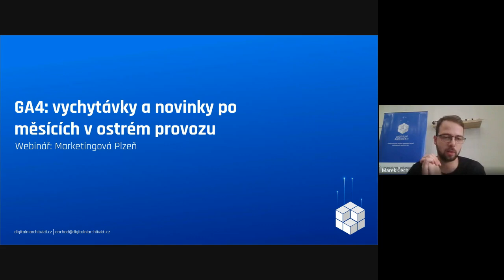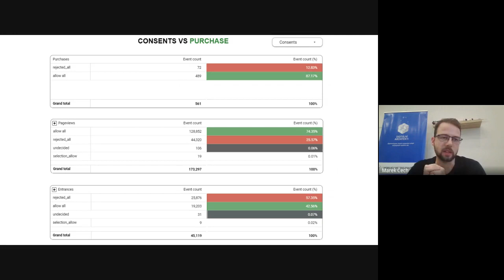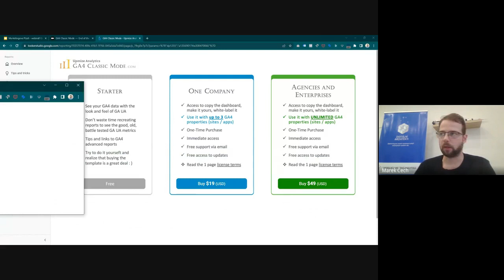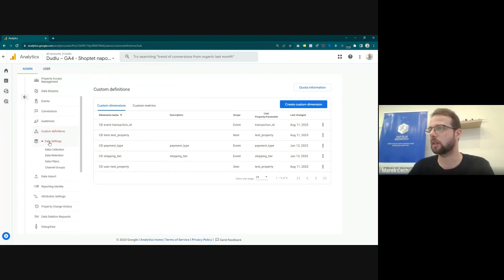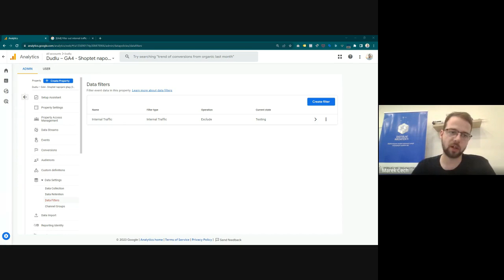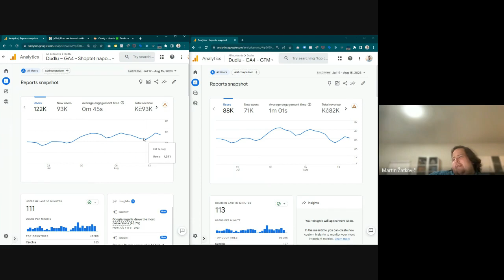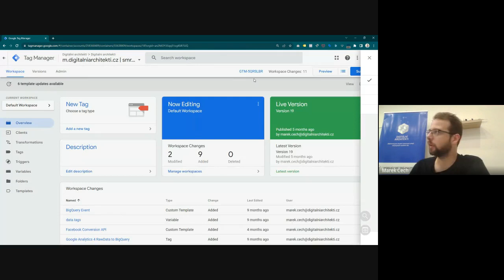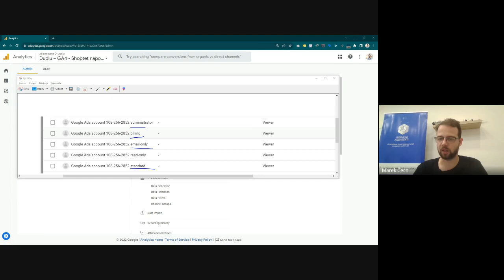💙 Marketingová Plzeň webinář GA4 s Markem Čechem 16.8.2023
14:25 – Nastavte si obchodní cíle kanálů, ne všechny mají účel generovat konverze
18:15 – Consent mode – Cookies lišta a ovlivňování dat z pohledu marketingu
30:30 – Jak si v GA4 nastavit vlastní reporty a jaké jsou smysluplné
53:15 – Jak si udělat report podobný jako v GA3 (UA) v Looker Studio
1:13:40 – Vizualizace trychtýřů, aneb kde v košíku odpadnou zákazníci
1:39:00 – Jak se připravit a odreportovat Vánoce a hlavní sezónu
1:47:00 – Jak vyloučit nejčastější platební brány – kompletní seznam
2:20:00 – Blended vs Observed Reporting Identity, nastavení co udělá 10 % rozdíl v tržbách